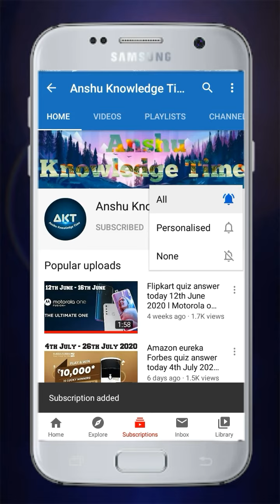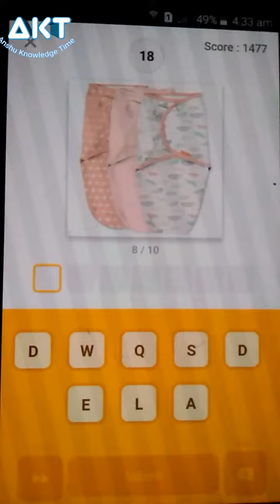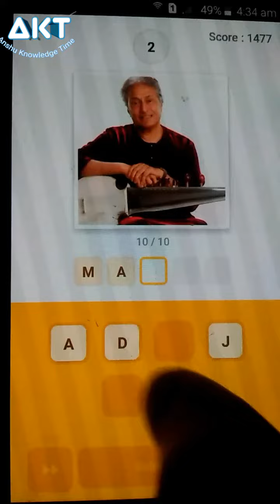Flipkart Guess What Quiz Answers Today 15th April 2021 Indian Special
Cover Topic :-

1. 15th April 2021 Indian special guess what